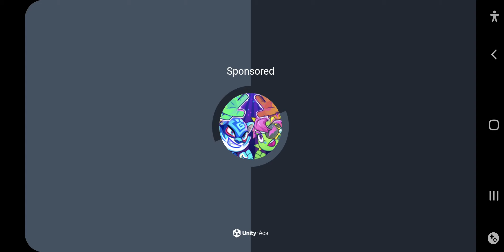stumble guys (again)